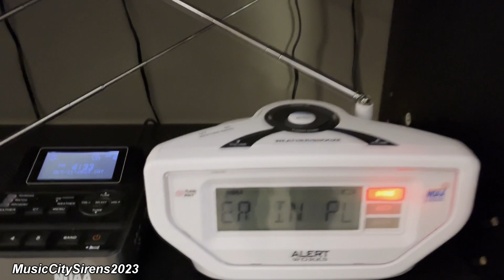Shelter In Place! NOAA Radio (EAS # 718) Shelter In-Place Warning For My County! 10/21/23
Not really sure what to say about this one, other then it feels like "December 14th, 2016"